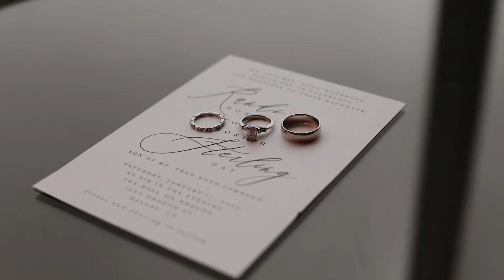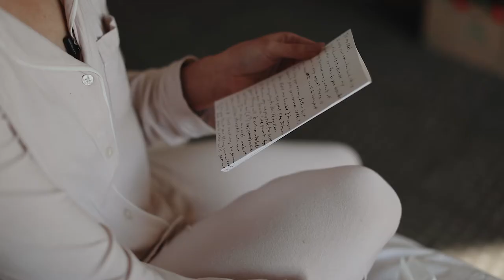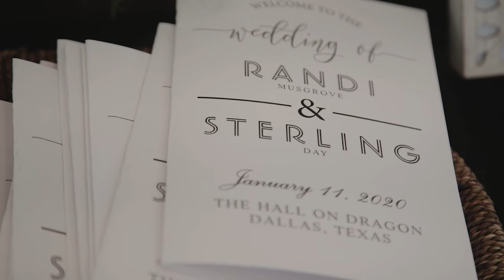This Bride and Groom are CoupleGoals | The Hall on Dragon | Dallas Design District Wedding Video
I haven't stopped talking about this wedding since I filmed it. Not only were the locations and the details and the moments absolutely incredible, but Randi and Sterling became some of my favorite clients ever.

Their love is goofy and genuine and carefree. They didn't take themselves too seriously which just allowed the day to unfold in the most magical way. I'm not lying when I say that I cried MULTIPLE times while editing this because you can feel the depth of their relationship through the screen. They are the real deal, the ultimate couple goals, they are the new Mr. and Mrs. Day

HMUA - Touched By Grace

Florals - Flower Country